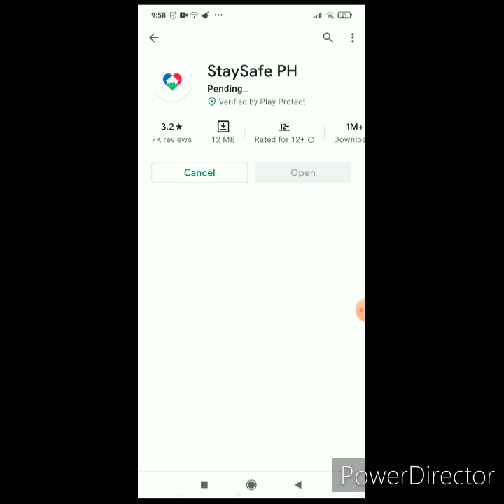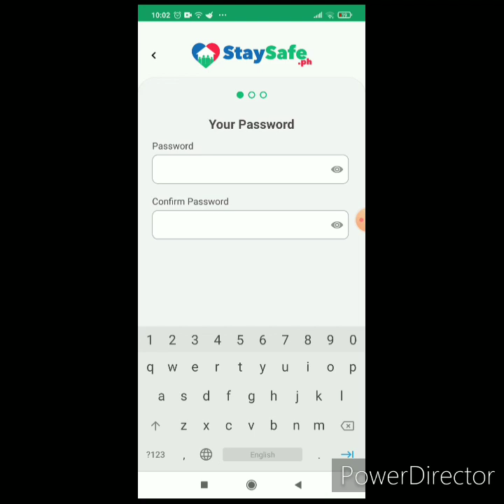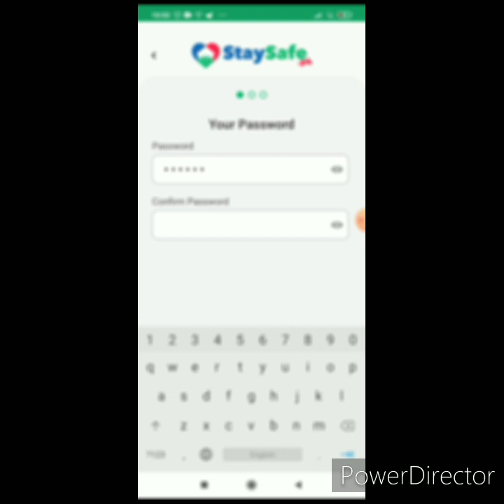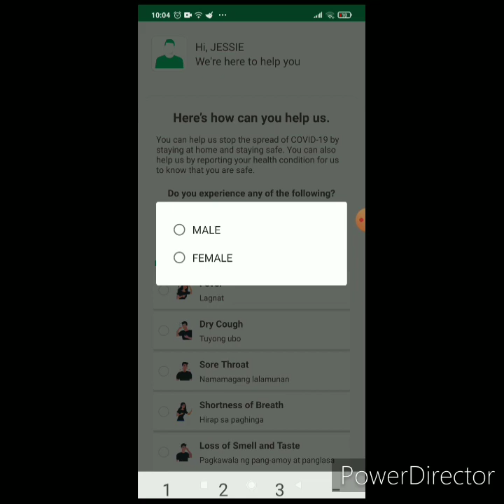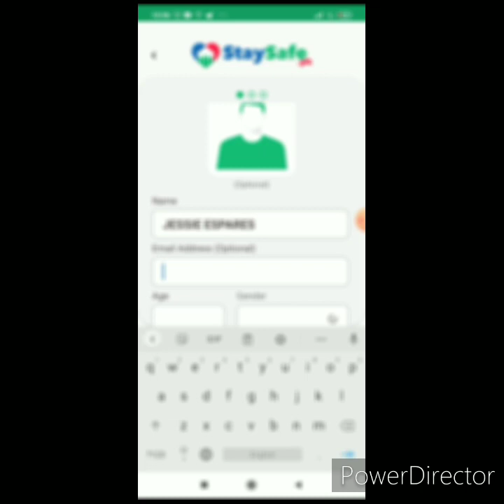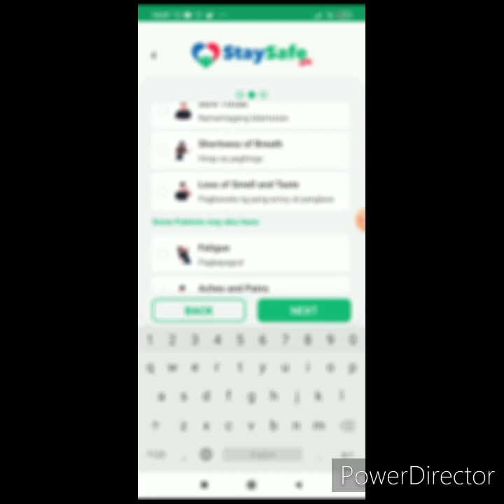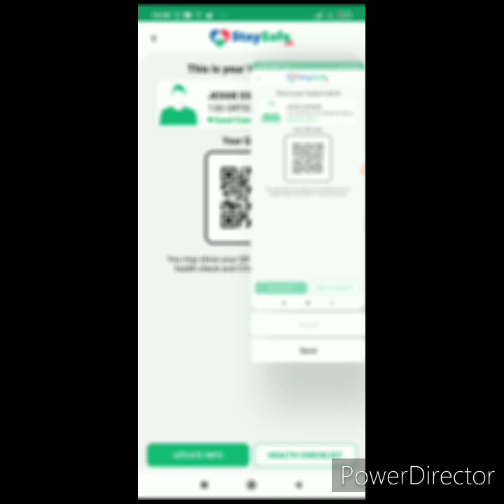Caloocan Q.R code how to get step by step